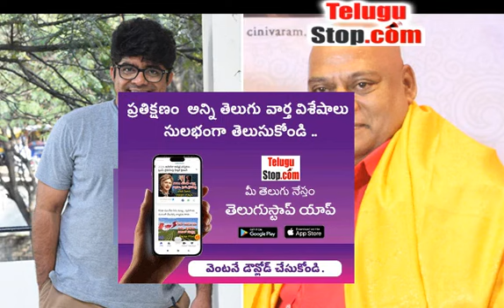Tollywood Senior Actors Replaced By New Actors Rao Ramesh Srinivas Reddy Details - ఆ సీనియర్ నటులన